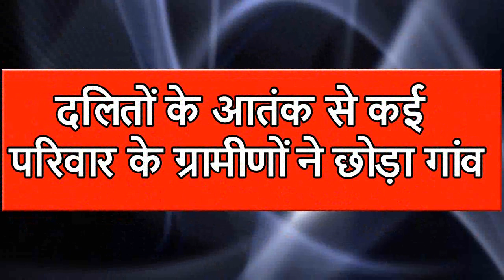दलितों के आतंक से, कई परिवार के ग्रामीणों ने छोड़ा गांव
सिरोंज से एल एन चौबे की रिपोर्ट